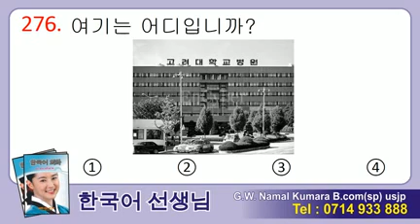Manjusawa 2 - Listening 276